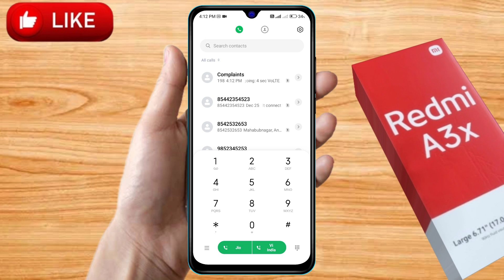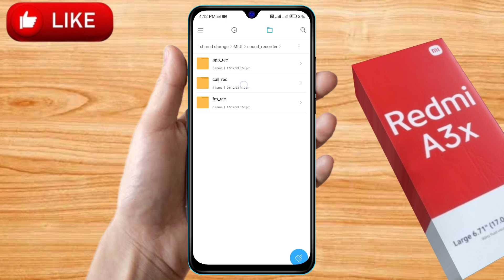redmi a3x call recording kaha save hoti hai, redmi a3x call recording file